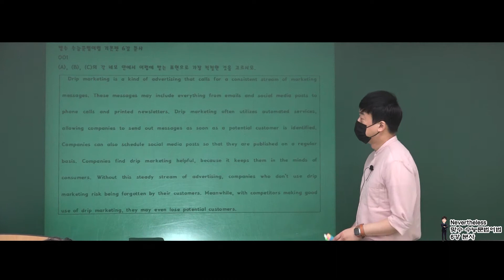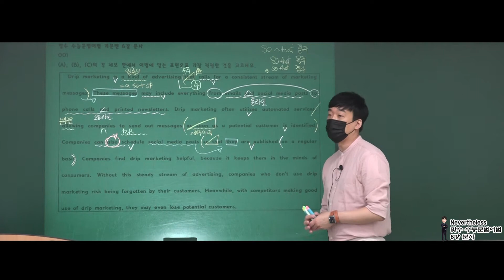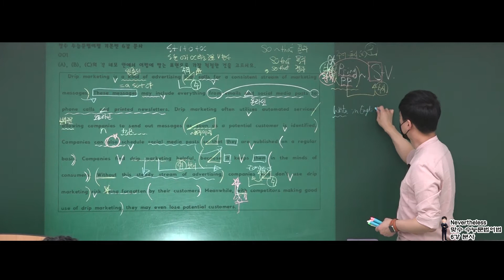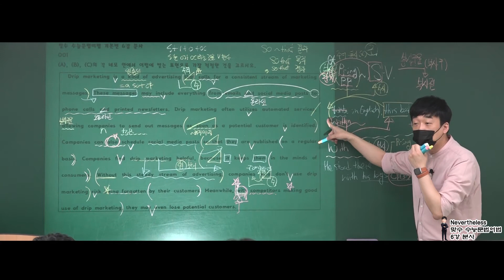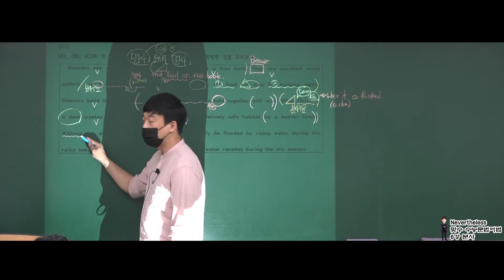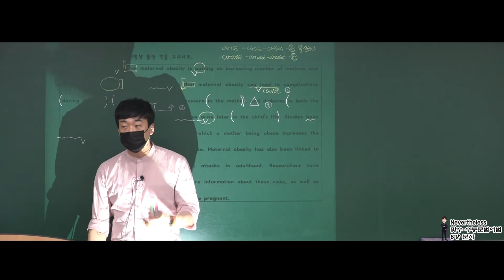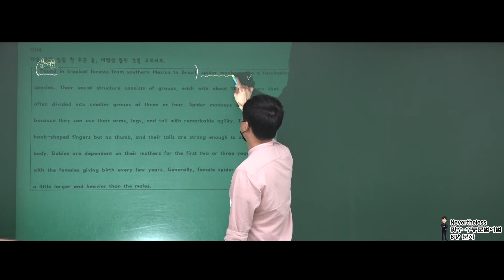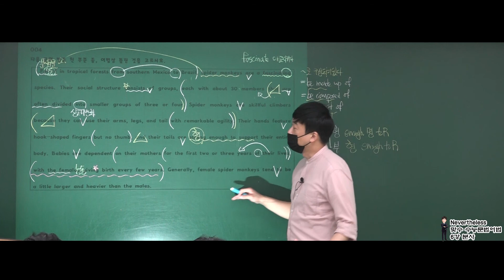맞수 문법어법 6강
경희고등학교 1학년
6강 분사 본문